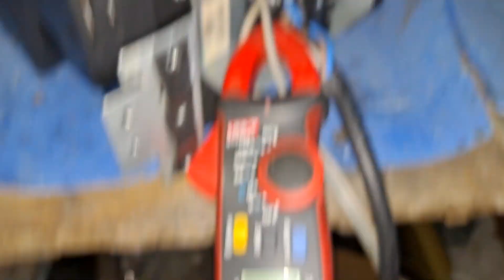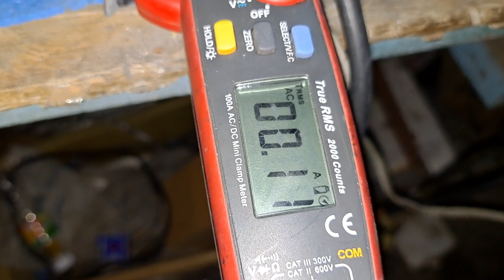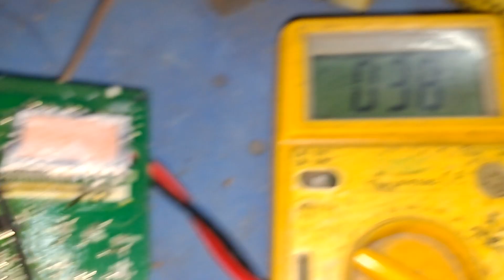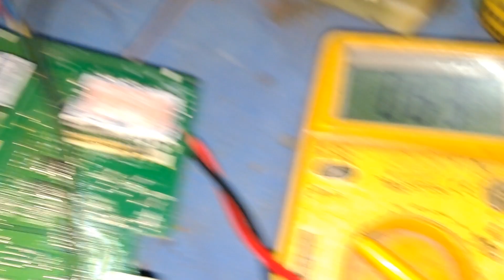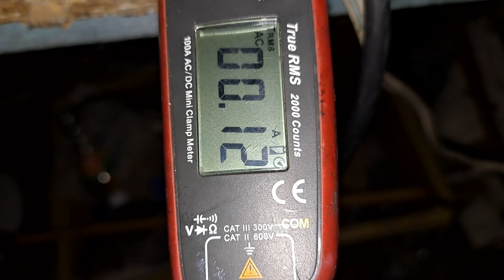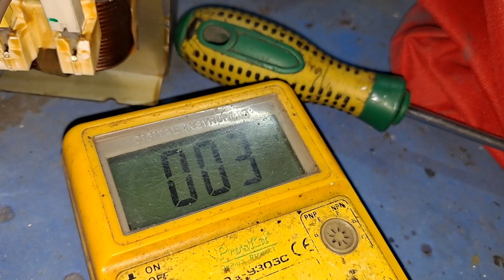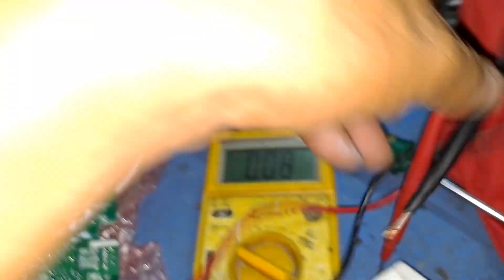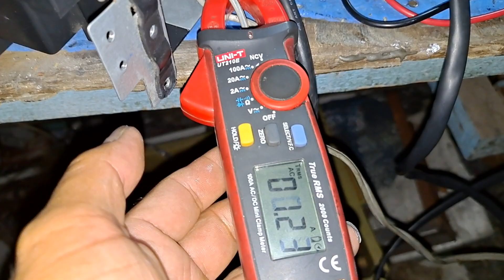ช่างแมวตรวจเช็คซ่อมแอร์คอนโด DAIKIN INVERTER R32 อาการเปิดคอยล์ร้อนทำงานแบบตัดตอนที่15